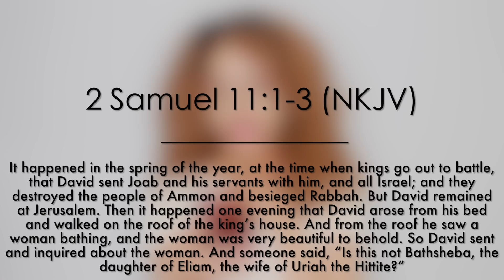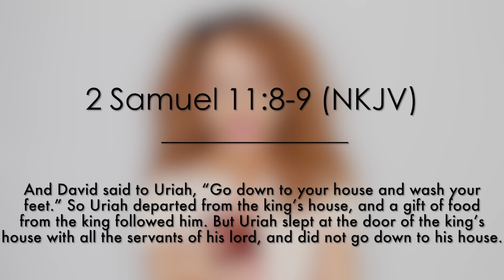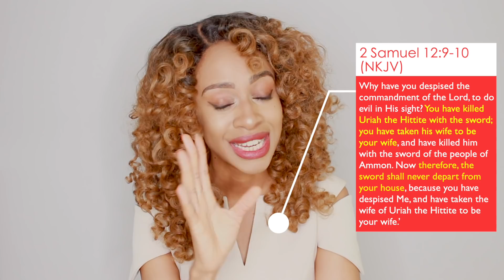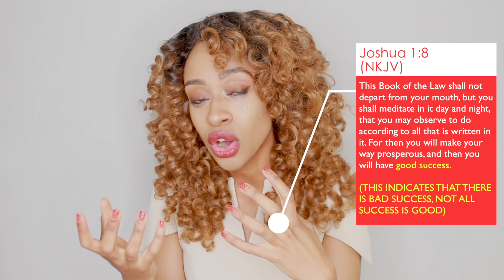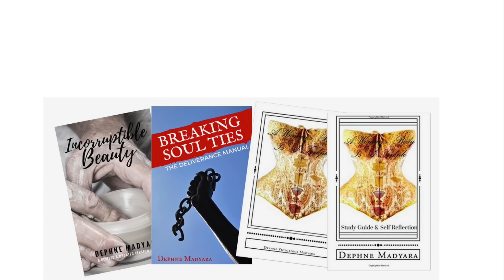THE STING OF LUST - Wisdom Wednesdays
Lust of the eyes only looks at today and satisfaction of now, it has no insight about tomorrow. Are your decisions, actions or thoughts in life driven by Lust?

● AUTHORED BOOKS ●
The Art of Being Private

Love & Blessings
Dephne